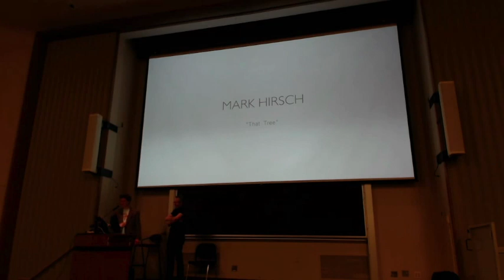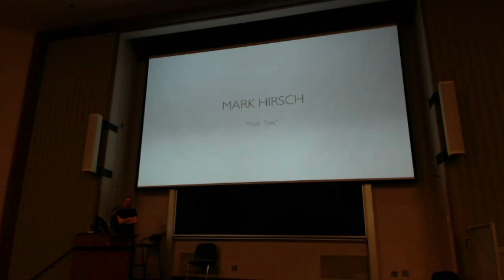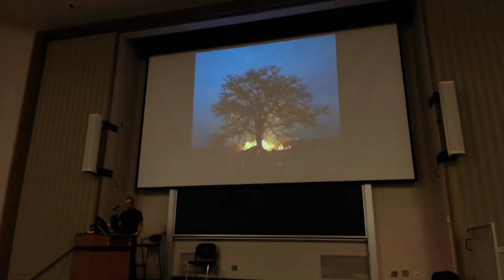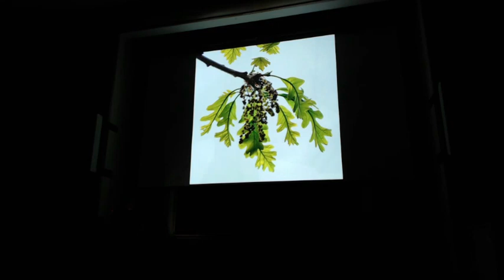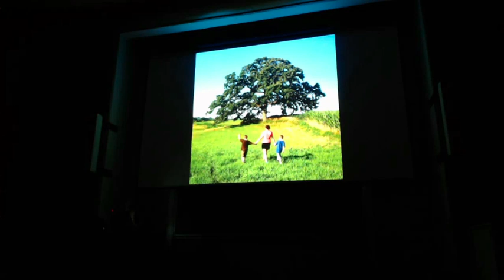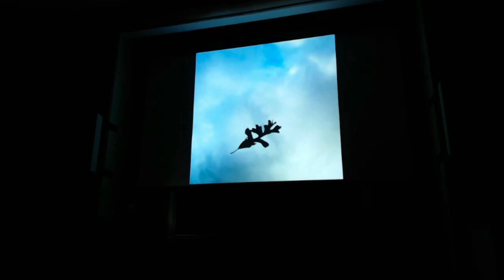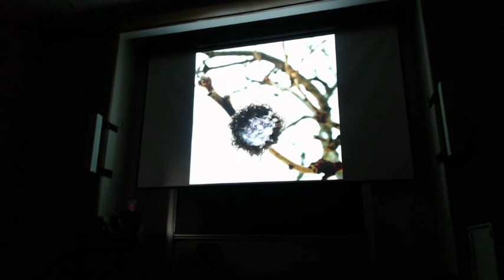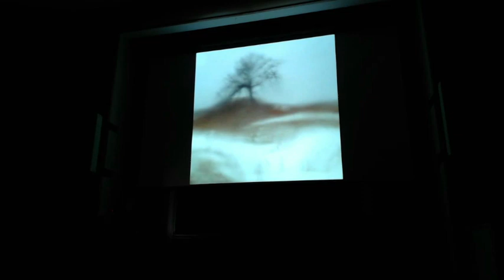2013 MPS - Mark Hirsch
2013 Midwest Photo Summit - Mark Hirsch